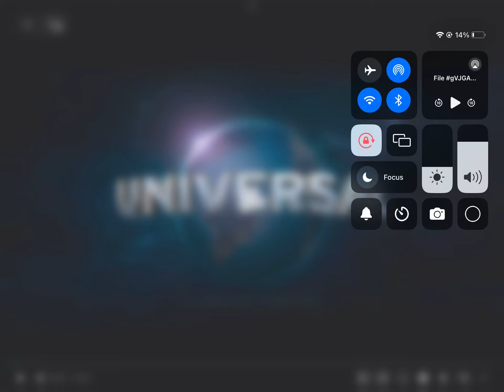Woody Woodpecker Goes To Camp (2024) Opening Scene - Woody Woodpecker Falls In Love with Gladys